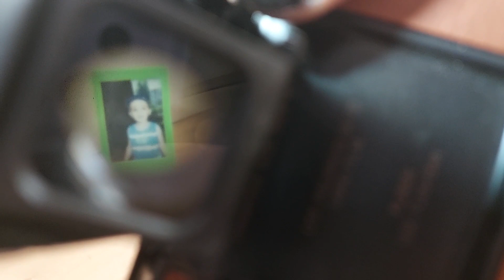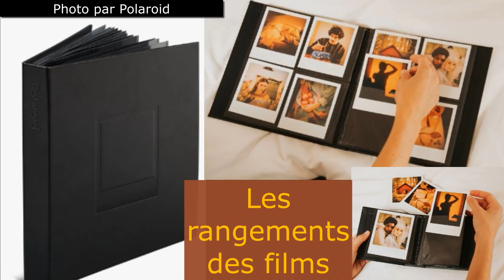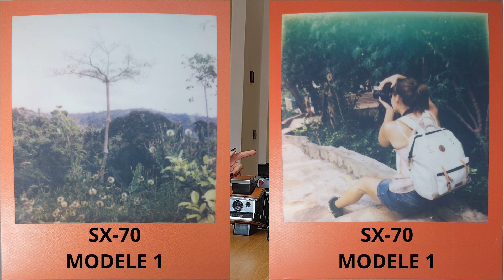Présentation de la gamme SX-70 et SLR de Polaroid et les accessoires en 2022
Bonjour à tous je reviens aujourd'hui avec une nouvelle vidéo sur les appareils photos instantanés en vous présentant le plus mythique de tous !
Polaroid et sa gamme de SX-70 puis les SLR (les premiers appareils photos instantanée à visés reflex !!!)
Pour ceux qui ne le savent pas encore ces appareils existent encore et les films sont toujours en vente (sur le site de Polaroid, d'Amazon, à la Fnac, Darty, etc...).
Retrouver ma vidéo de présentation du SX-70 Sonar ci-dessous :
Sachez qu'en 2022 vous pouvez vous en procurer de 2 manières :
1- le marché de l'occasion (leboncoin, Ebay, Catawaki, brocantes, etc...)
2- Les reconditionnés (MINT, Brooklyn, Polaroid, Camara, etc...)

Concernant les accessoires, là encore vous trouverez une très large gamme, je vous donne quelque liens utiles et sûres :
Les cuirs :
Bien évidemment il en existe d'autre, je vous donne seulement les liens chez qui moi j'achète et donc que je connais.

Je vous souhaites une excellente lecture et sachez qu'il existe un groupe Fecebook pour les amoureux de photos instantanées (toutes marques) : Polaroid France.

Et comme d'habitude vous pouvez me suivre sur Instagram : Le_polaroid_by_sofia_2